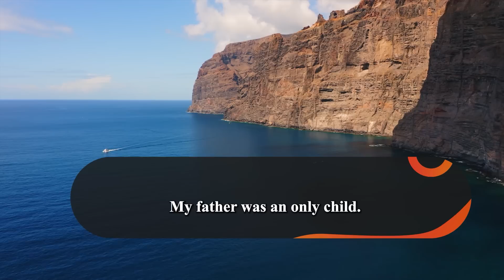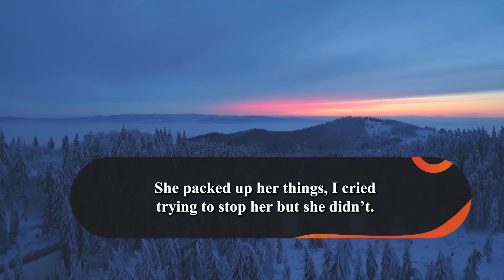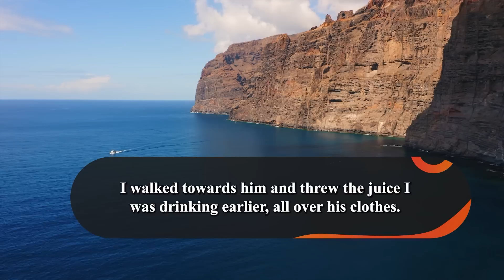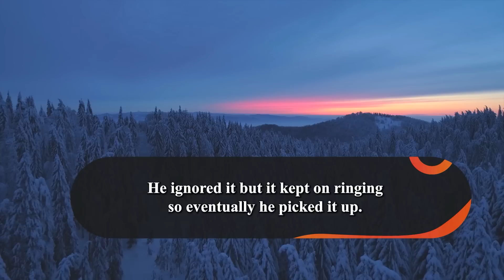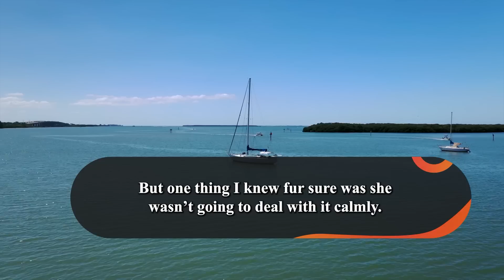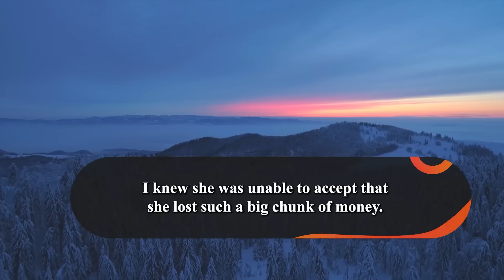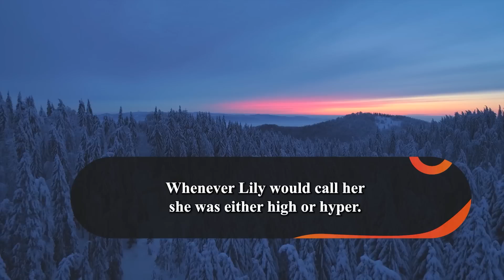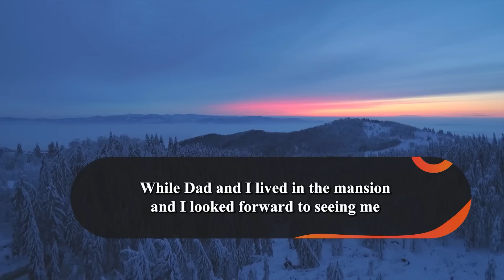Sister Teams Up W/ Stepdad & Slams Us in Front of Family Until Grandpa's $10M Inheritance Goes To...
Summary :-
My life has always been like a bumpy ride full of lots of difficult turns and roads. From a very young age, my sister and I started to realize how dysfunctional our family was. My mom and dad hated each other or maybe it was only mom who hated him at first. But whatever it was, the two didn’t last long. My mom divorced him and left him. We were asked to choose who we wanted to live with and shockingly my sister, Lily and I had completely opposite decisions. I loved my dad and being older than her and surely mature too was able to realize that it wasn’t really him who was at fault. It was actually Mom who found a richer man and left him, not even caring about us or our family. Anyways, I tried to persuade Lily but she was adamant about choosing Richard, our stepdad, after getting impressed with his lavishing lifestyle.